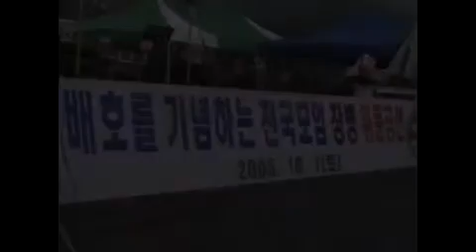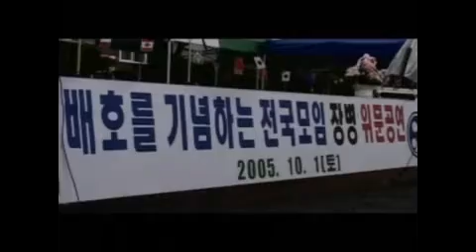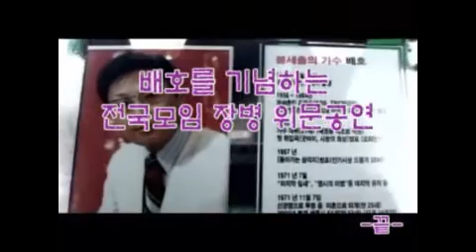하동대대 배호를 기념하는 전국모임 위문공연 영상(2005. 10.1)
2005년 10월1일 하동대대 국군의날 행사/재향군인의날 행사를 대대연병장에서
배호를기년하는 전국모임에서 회원 51명이  와서 장병들과 합동으로 위문공연해사를
하였습니다